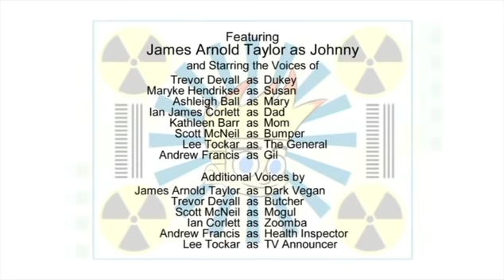Johnny Test 6x10 Web DL Rip Hun Eng GaRuRuMoN